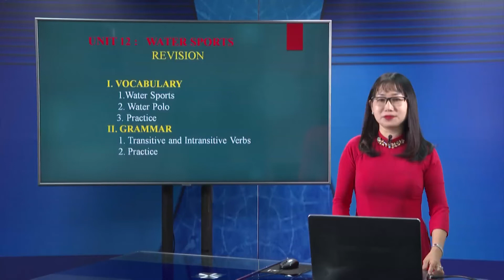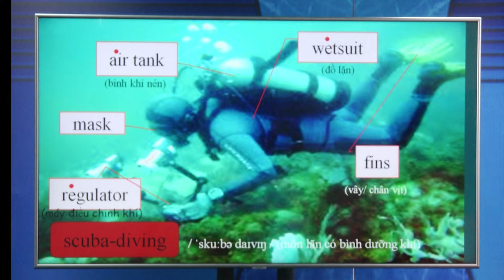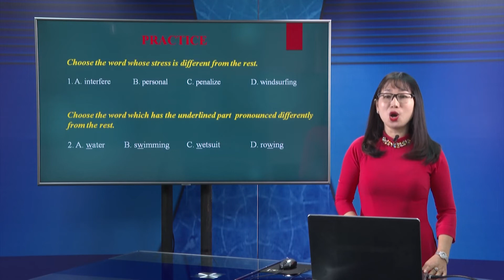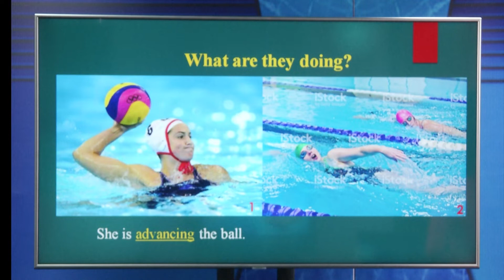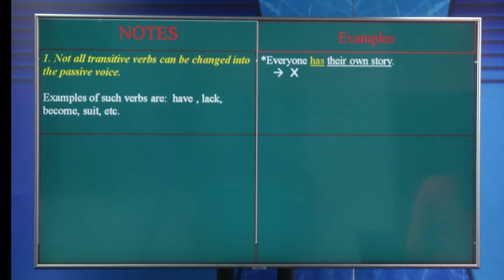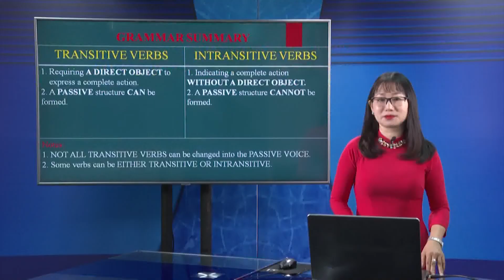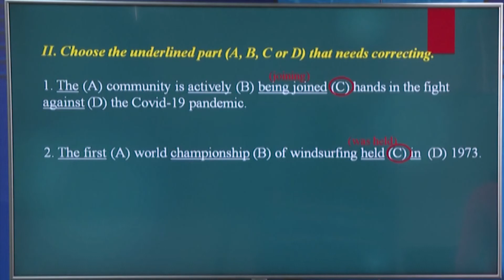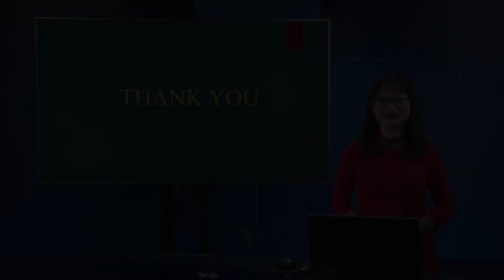DẠY HỌC TRÊN TRUYỀN HÌNH : MÔN ANH VĂN UNIT12 : WATER SPORTS VOCABULARY AND GRAMMAR